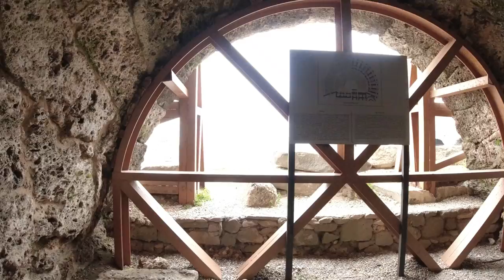Side Turkey 2022 HD 1080p